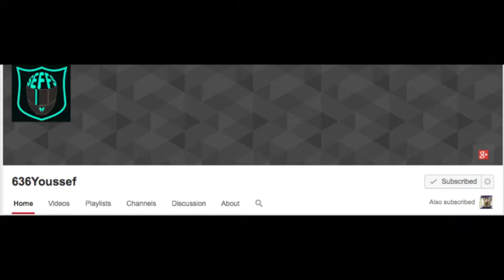The Other Guys